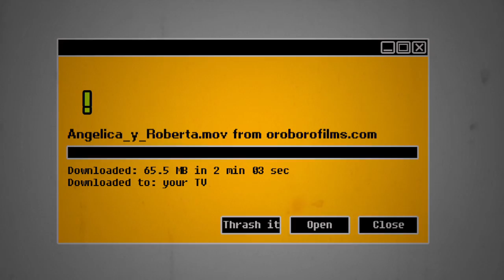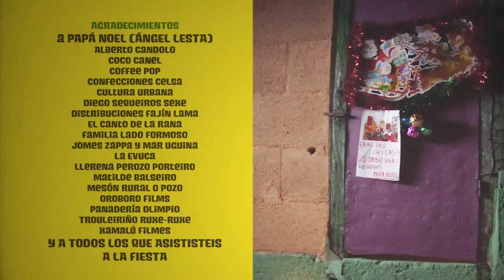1x08. ANGÉLICA Y ROBERTA. "FIN DE AÑO".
Angélica y Roberta se toman las uvas con Edu, el primo de Edu y el agente del departamento de "desapariciones navideñas".
Y luego, se van de fiesta...

Angelica and Roberta eat grapes on New Years' Eve with Edu, Edu's cousin and the agent from the "Department of Christmas Disappearances." Then they go out and party.

FICHA ARTÍSTICA
ANGÉLICA Sandra Lesta
ROBERTA Sonia Méndez
EDU Xulio Abonjo
EL PRIMO DE EDU Alberto Rolán
DETECTIVE Nacho Castaño
SUSO Luis Zahera
PAPA NOEL Ángel Lesta
con la participación de Adrián D. Bóveda "Jarri".

FICHA TÉCNICA
PRODUCIDO POR SONIA & SANDRA
Producción asociada LA PANIFICADORA y OROBORO FILMS
en colaboración con TRÍPEDE
REALIZACIÓN Oscar Chamorro
ARTE Isabel Tristán
PRODUCCIÓN Nati Juncal y Ángel Patiño Mariño
FOTOGRAFÍA Victor Rodríguez
CÁMARAS Javi Alvedro, Catalina Candocia, Victor Rodríguez.
AYUDANTE DE CÁMARA Adrián García
ELÉCTRICOS/AS Lois Rodríguez, Rodrigo Riveiro.
SONIDO DIRECTO David Machado y J. Miguel Manteiga Suárez
POSTPRODUCCIÓN DE SONIDO David Machado y Daniel Fernández.
MONTAJE Sonia Méndez y Oscar Chamorro
MAQUILLAJE Y PELUQUERÍA Silvia Calvo
VESTUARIO Angélica y Roberta.
CABECERA Y GRAFISMO Isabel Vila
ILUSTRACIÓN Alberto Guitián
VOZ DE TÍTULOS Nacho Castaño.
MÚSICA DE CABECERA Novedades Carminha (Javier G. Pereiro, Carlos Pereiro "Carlangas", Adrián D. Bóveda "Jarri").